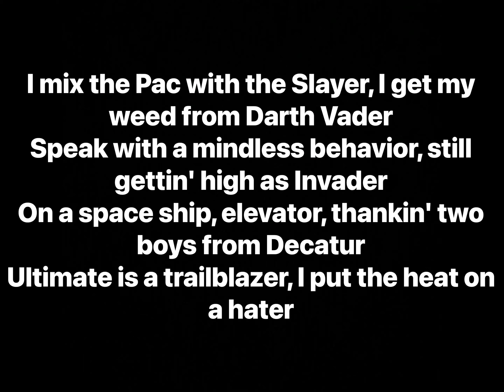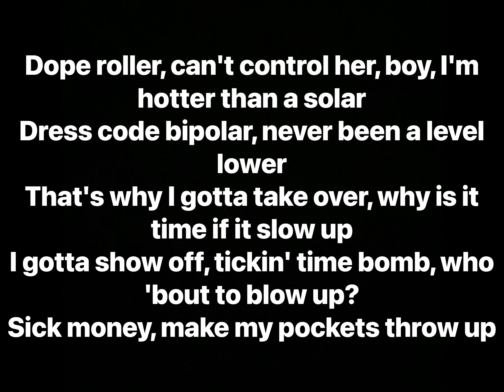Ronny J - Houston feat. Denzel Curry (Lyrics)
Artists: Ronny J, Denzel Curry
Album: OMGRONNY

Producer: Ronny J
Writers: Ronny J, Denzel Curry
Performance Rights: BMI
Publisher: Sony Music Entertainment, Sony/ATV Ballad, Listen Up Forever Records, DC ULT Music, Concord Music Group
Distributor: Warner Music Group
Label: independently popular., Atlantic Records

Sampled in:
Maicon LW - Vazou o Pequeno Neto